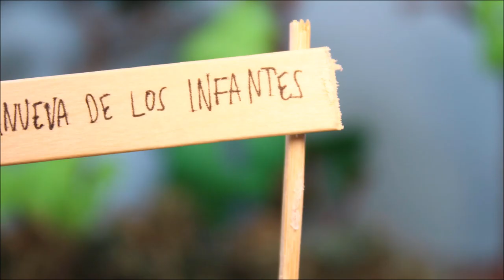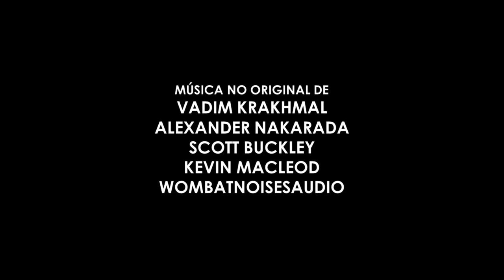La Historia de Villanueva de los Infantes contada con clicks (Playmobil Stop-Motion)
Celebrando el VI Centenario de la fundación de Villanueva de los Infantes (Ciudad Real), este corto animado con figuras de Playmobil nos lleva en un emocionante viaje en el tiempo por los más de seis siglos de Historia de esta villa manchega, desde su fundación durante la Edad Media hasta su importancia literaria en el Siglo de Oro, sin olvidar sus orígenes en la época romana y su valiente resistencia durante la Guerra de la Independencia contra los franceses. Es una producción de ESA Studios en asociación con el Ayuntamiento de Villanueva de los Infantes. Ha sido presentada en FITUR, la Feria Internacional de Turismo de Madrid, y en las I Jornadas de Recreación Histórica de Villanueva de los Infantes.

‘Falling Together’, de Scott Buckley

‘Light in Dark Places’, de Scott Buckley

‘The Governor’s Minuet’, de WombatNoisesAudio

🌐 Y no te olvides de visitar nuestra página web para más películas y creaciones con Playmobil

© El contenido de ESA STUDIOS no es propio, operativo, patrocinado ni autorizado por Geobra Brandstät.